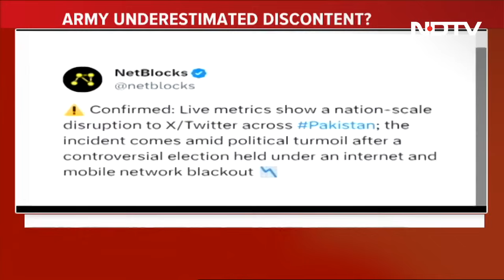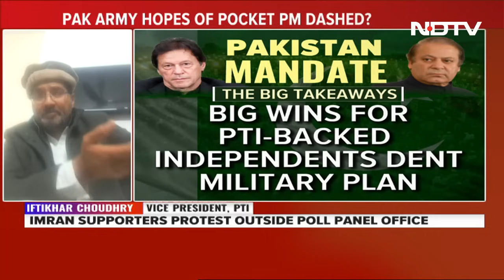Pakistan Election Results | One Election, Two Winners: Post-Poll Anarchy In Pakistan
Pakistan Election Results | The military is set to pull the strings in Pakistan once again with Nawaz Sharif likely to return as Prime Minister with PPP's Bilawal Bhutto joining hands with his party. Is this military oversight or truly the people's mandate?